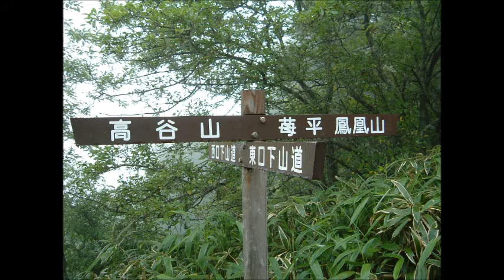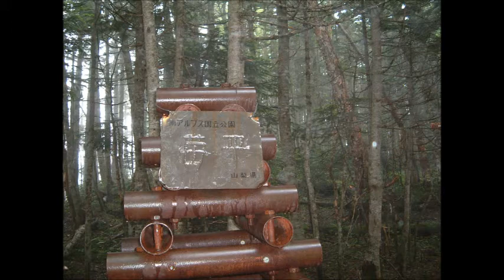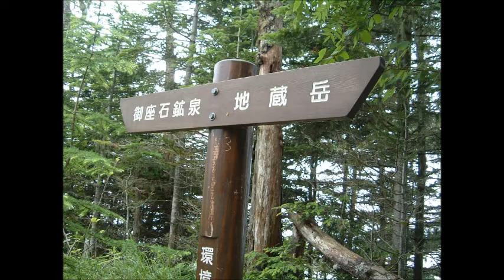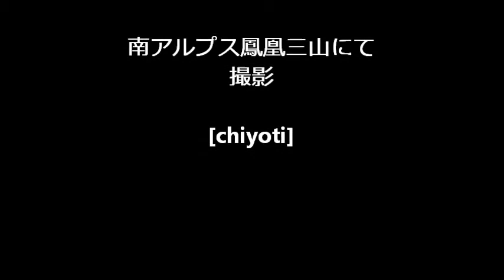泣きむし橋 岩本公水 chiyoti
喜多條忠作詞　四方章人作曲　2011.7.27発売
毎度のことながら・・・これから練習する予定です。